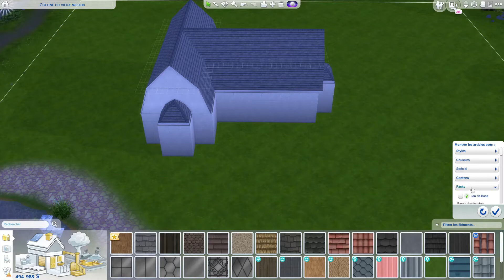3e JOUR : CONSTRUIRE ENSEMBLE À HENFORD-ON-BAGLEY // SIMS 4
Dans cette vidéo nous allons construire ensemble pas à pas.  Peut-être allez-vous trouver des idées pour la maison de vos sims 😍

Retrouvez toutes mes constructions dans ma galerie : Syrphe801